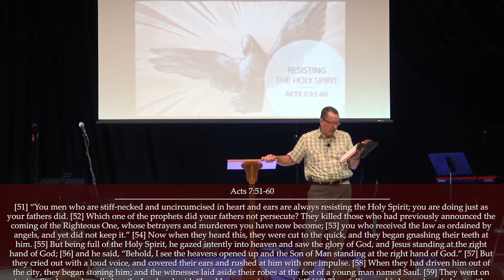Resisting The Holy Spirit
Sermon from August 04, 2019
"Resisting The Holy Spirit" preached by Dr. Steve Fehrman